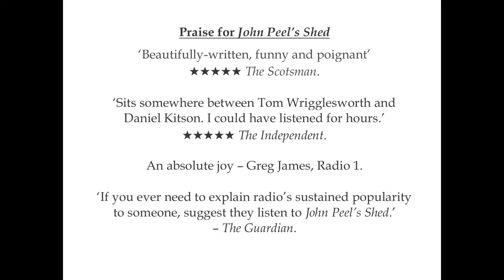My Car Plays Tapes autumn tour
New shows in Cambridge and Norwich before a full tour in 2022.